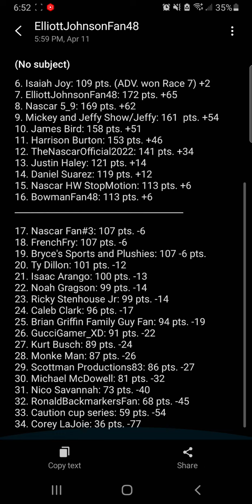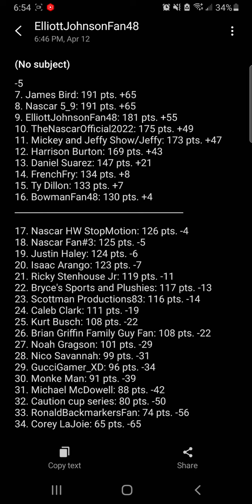NNCS Playoff Standings after R8